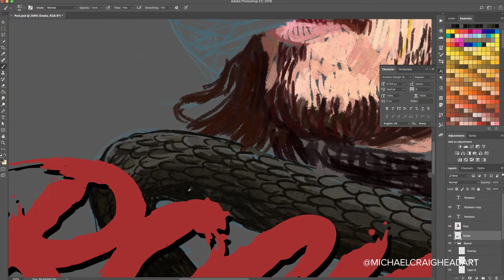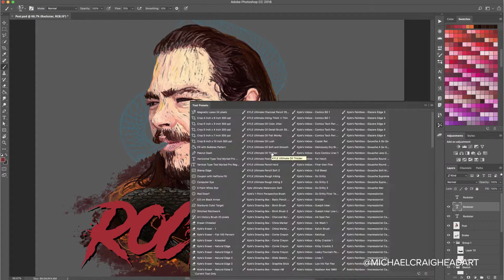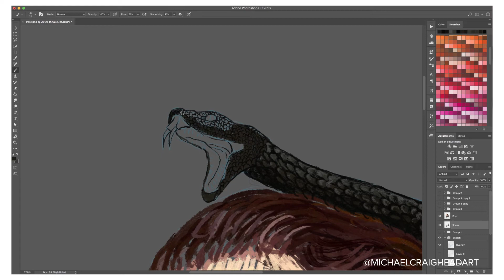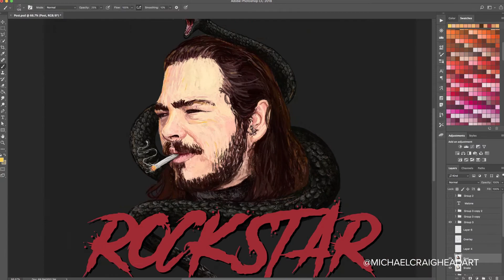Post Malone Rockstar Digital Portrait | iPad Procreate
Bitcoin Address: 3HHLJY2VPjJTJEL99oyK3yVM2nKCp1EPhU